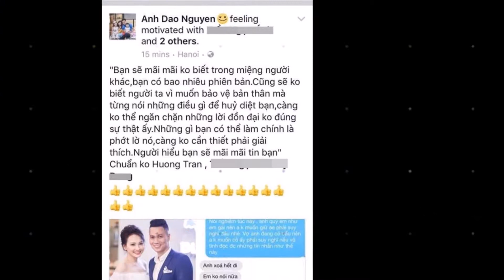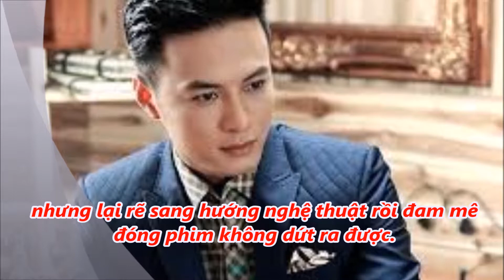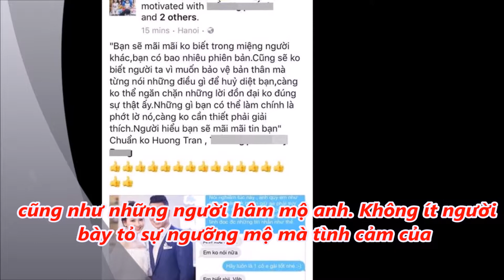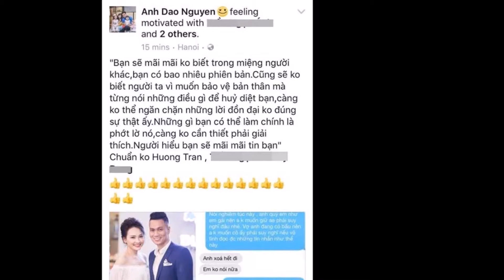Tin mới trong ngày - Hồng Đăng ra sức bảo vệ vợ sau khi lên tiếng vụ Bảo Thanh - Việt Anh,!!